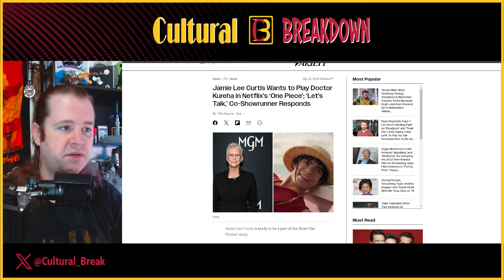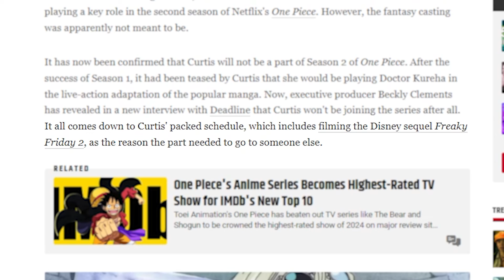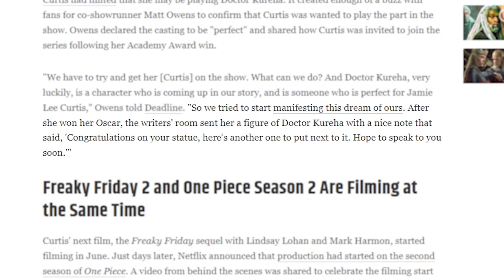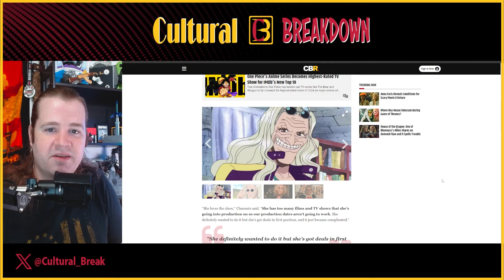One Piece Season 2 UPDATE | Jamie Lee Curtis Casting Talk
There has been an update about the potential casting of Jamie Lee Curtis in a role for season 2 of the Netflix live-action adaptation of the anime One Piece.

Last fall the actress had a back-and-forth with series showrunner, Matt Owens, on social media about playing Dr. Kureha in season 2 of the Netflix series. Both parties seemed to be interested in her playing the part. Owens excited about casting Jamie Lee Curtis since she was coming off of an Oscar win, and Curtis because she has been a longtime fan of One Piece. However, it looks like it’s not in the cards since a scheduling conflict is preventing her involvement.

Sources:
►Comic Book Resources:
Jamie Lee Curtis Loses Desired Role in Netflix's One Piece Season 2

►Variety:
Jamie Lee Curtis Wants to Play Doctor Kureha in Netflix’s ‘One Piece’; ‘Let’s Talk,’ Co-Showrunner Respond